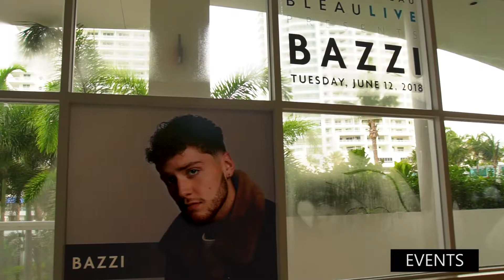Manny Alvarado Demo Reel 2020